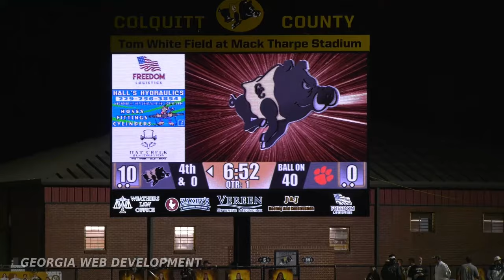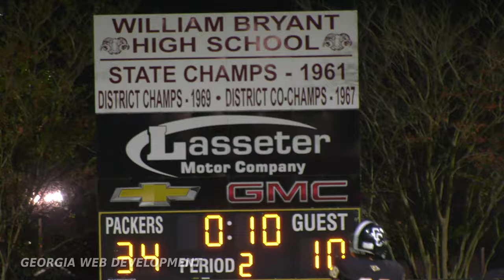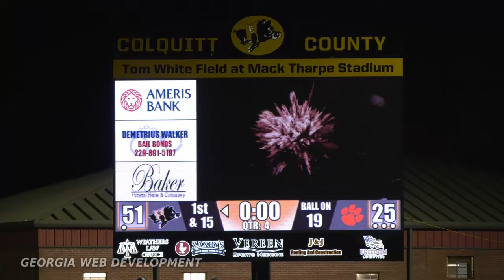Parkview vs. Colquitt | 2023 GHSA Region 7-A High School Football Playoffs Game Highlights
Colquitt County Packer Football highlights from the Parkview vs. Colquitt 2023 GHSA 7-A High School Playoffs Round 1 game played on Friday, November 10, 2023 at at Tom White Field at Mack Tharpe Stadium in Moultrie, Georgia. Colquitt faces Westlake in round 2 of the 7-A Region playoffs this Friday, November 17th, at Tom White Field at Mack Tharpe Stadium in Moultrie, Georgia with a 7:30 PM Kickoff. (If you enjoy watching the videos we film & produce for the Packer Football Program please like the video, share, and subscribe to our channel.)